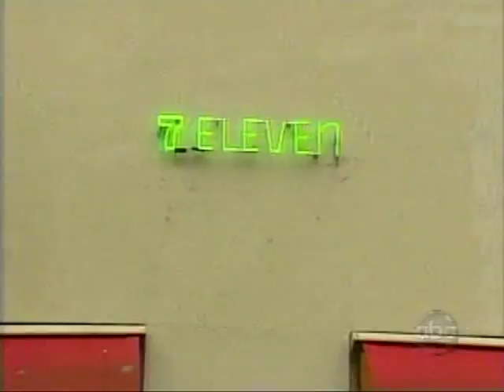20 20 Happiness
20 20 Happiness